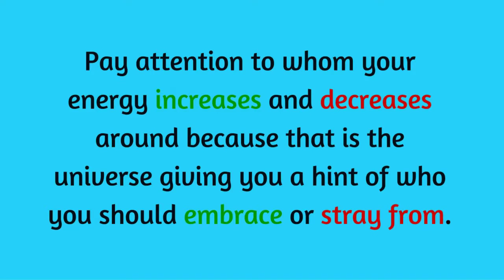Tips To Make You Soar 35 - Embrace or Stray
Tips To Make You Soar 35 - Pay attention to whom your energy increases and decreases around because that is the universe giving you a hint of who you should embrace or stray.